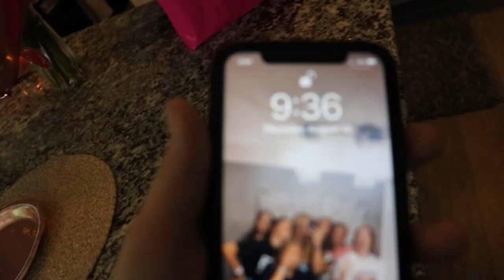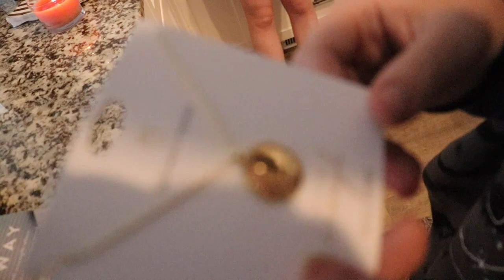my nineteenth birthday !!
this was such a chaotic but fun day!! i just turned nineteen on the twelfth of august. crazy that next year I'll be twenty. life goes by so fast!! love y'all and enjoy!!